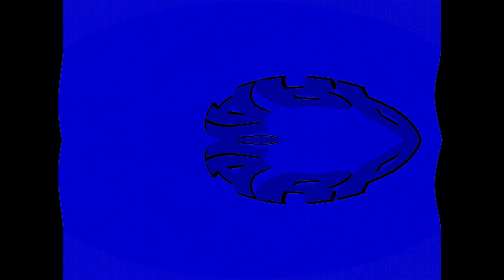Respondview 2 OS/2 Warp 4 Effects in G Major 22 By CYRYUSBOI02